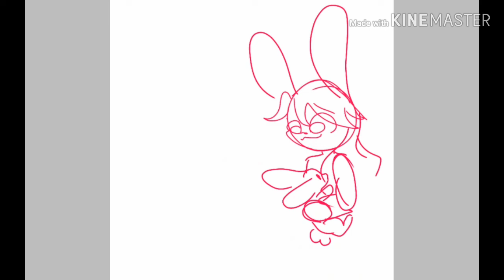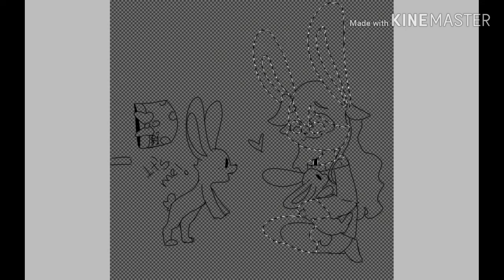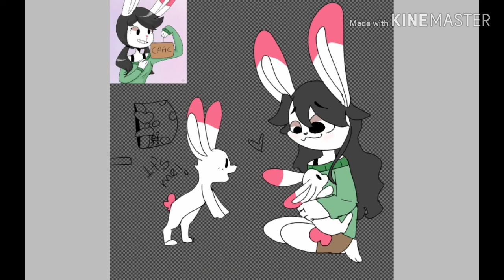Happy Birthday Valme!!!!!!!!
I hope you to have a beautiful day and to get a lot of gifts uwu

Then I hope that you can get more subs in a future
OwO

Fuc*! I'm gonna kill my self because I'm not working in [ddu du ddu du meme]
Sorry guys UwO but I know that you don't care uwu

However here's her channel plis sub to her and then give her a lot of love uwu!:

(Seriously I have to do something because I'm in officially vacation :,,v)